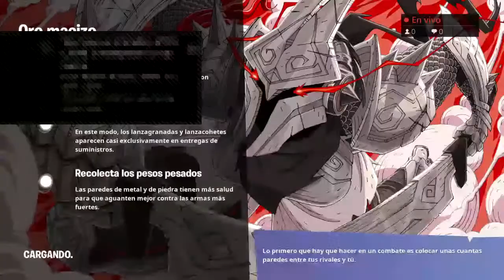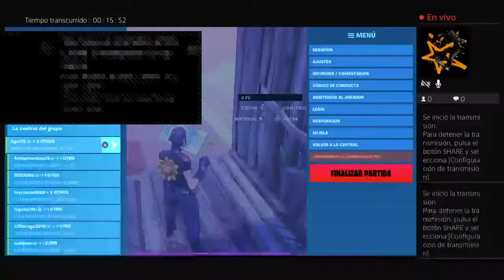Transmisión de PS4 en vivo de czx1-Molina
Playing Fortnite battle royale